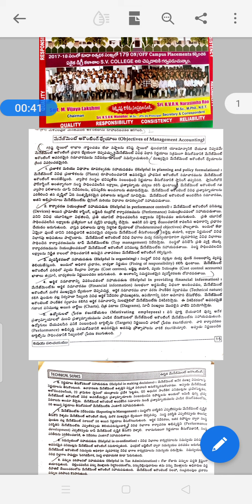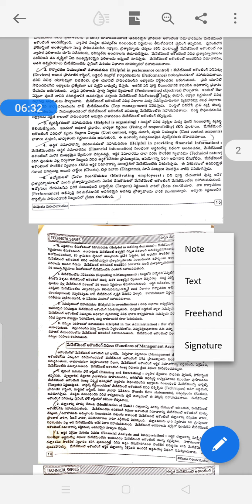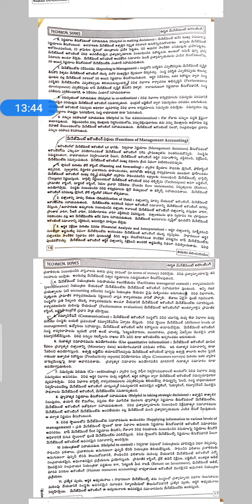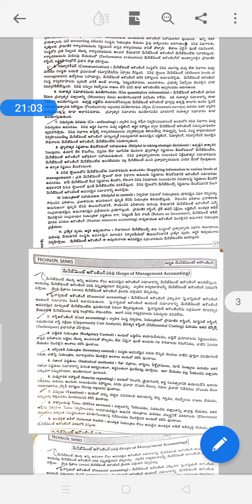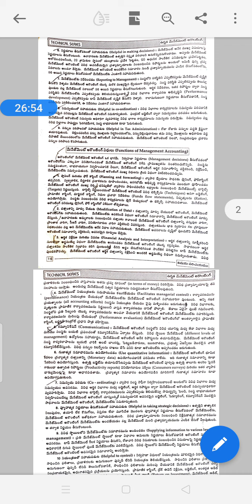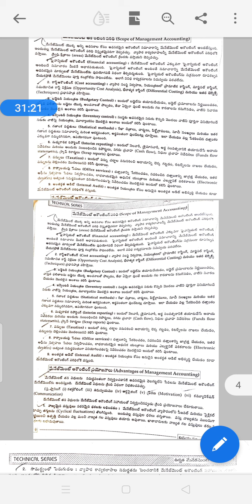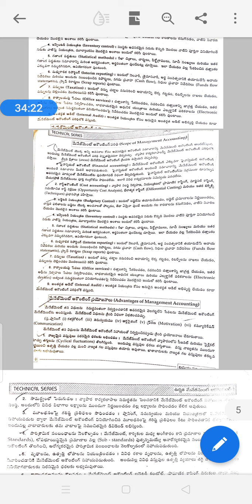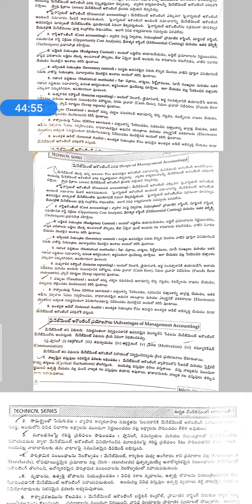3rd B.Com/MANAGMENT ACCOUNTING/6th Sem/Unit-1 Part-2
Classes by DJK